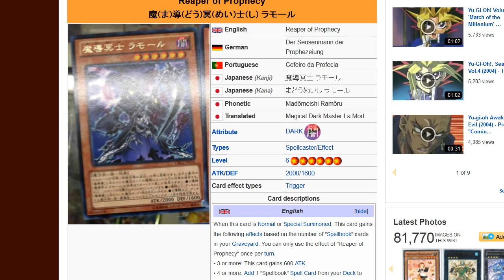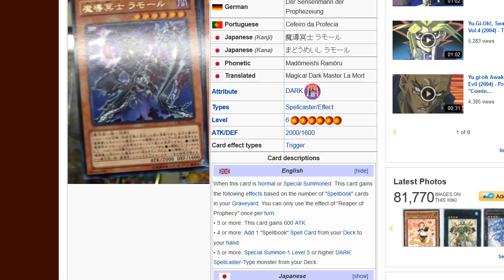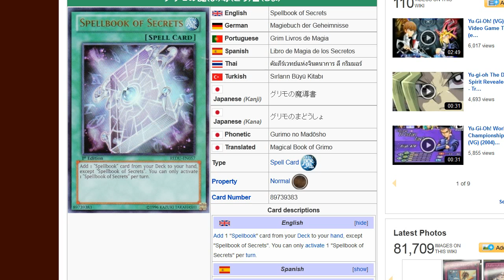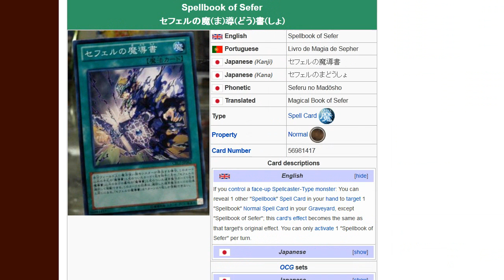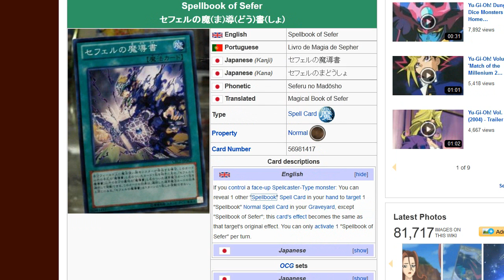New SpellBook Cards (Discussion)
and ill answer a few FAQ'S just in case you had them

Q: Can i duel you on dueling netwotk?
A: Sure, I Mostly Accept the 1st person when i host, just so its fair for everyone

Thanks again! and have a good one! :)

DatGorz, (viewer that sent me the info, wanted me to give him a shoutout:)